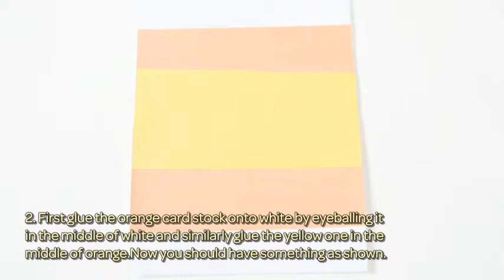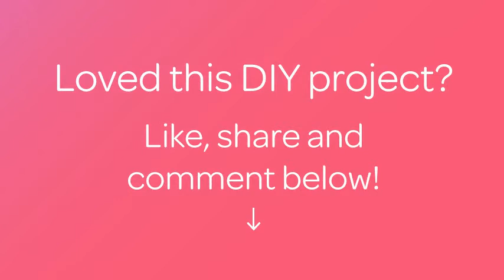How To Candy Corn Gift packing Idea - DIY Crafts Tutorial - Guidecentral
About this DIY project:
- Title: Candy Corn Gift packing Idea

Supplies:
- White , orange and yellow cardstock
- Glue stick
- hole punch
- Ribbon of your choice